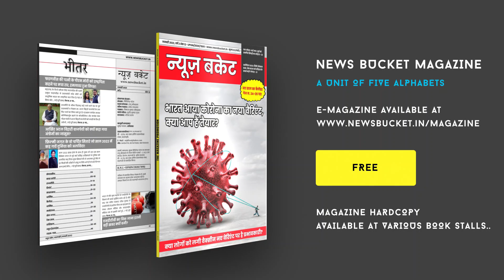सरकारी योजनाओं से वंचित वाराणसी का एक गांव, न मिला आवास और न ही मिला शौचालय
प्रधानमंत्री आवास योजना और मुख्यमंत्री आवास योजना से दूर चोलापुर ब्लाक के कटारी गांव। दर्जनों की संख्या में आज वाराणसी के जिला मुख्यालय पर अधिकारियों से मिलने कटारी गांव के लोग।
कटारी गांव के लोगों का कहना है कि हमारे गांव में सस्ते गल्ले की दुकान से राशन नहीं मिलता और ना ही आवास। जिन लोगों को मिलना चाहिए उनको नहीं मिला। बहुत ऐसे परिवार हैं जो कई वर्षों से आवाज के आस में है। कटारी गांव के लोगों ने जिला मुख्यालय पर बताया कि उनके गांव में शौचालय भी नहीं बना है जिस तरीके से मुख्यमंत्री योगी आदित्यनाथ हर घर शौचालय की बात कहने के बाद भी वाराणसी के चोलापुर ब्लाक के कटारी गांव शौचालय से दूर है।